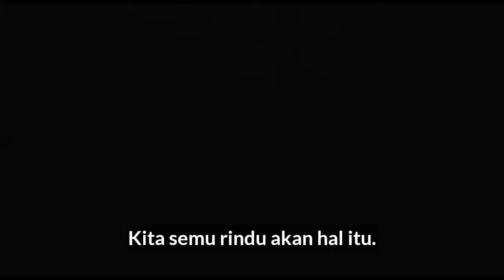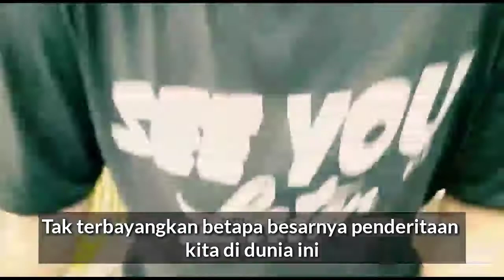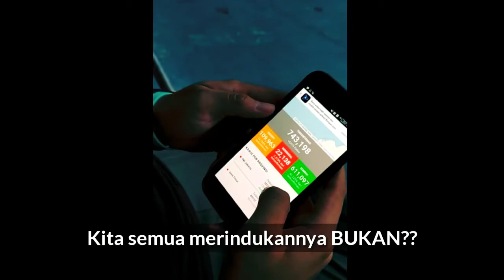"Kita Lawan Mereka" - ART Lesson SMA Sugar Group